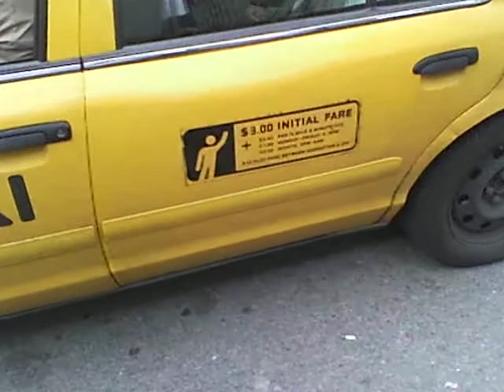new york The gugenheim museum